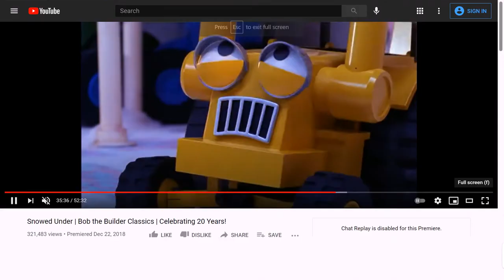Rudolph the Red-nosed Reindeer - Bob the Builder Snowed Under theme